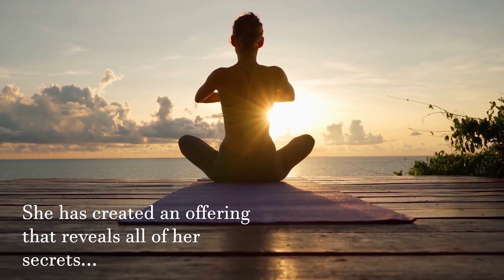GWP Episode 1: The Virgin Episode & Debut of Goddess Wisdom Podcast!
Maureen Keefe, the Divination Diva of Intuition Matters Unveiled, (IMU), is proud to announce the debut and Virgin Episode of the Goddess Wisdom Podcast!  Maureen is donning the robes of The Guiding Goddess of Goddess Wisdom Podcast as she invites you to embark on this Journey of Discovery with her. She reveals what this podcast has the potential to ignite within you, leading you to reconnect with your Soul’s Pure Essence, and embrace your own Divine Nature. She introduces you to the Realms of the Divine Feminine, disclosing some of the treasures that could be unveiled, reclaimed and embraced there.

Maureen promises that future episodes will be drawing upon the Wisdom of the Divine Feminine, and the power & traditions of Ancient Ways. Inspiration to restore balance, meaning, pleasure & fun to your life awaits you. If you embark on this Goddess Wisdom Podcast adventure, new ways of engaging with your life and relationships will be revealed.

Or find "Goddess Wisdom Podcast" on your favorite podcast listening platform.

Please join our High Vibe Tribe FREE membership & hear exclusive content. Under "All Courses" find "UNVEILED".
and claim free gifts under "FREE RESOURCES". Be the first to see what new courses are released!

Show Notes & Links:
Maiden to Mother: Unlocking Our Archetypal Journey into the Mature Feminine by Sarah Durham Wilson